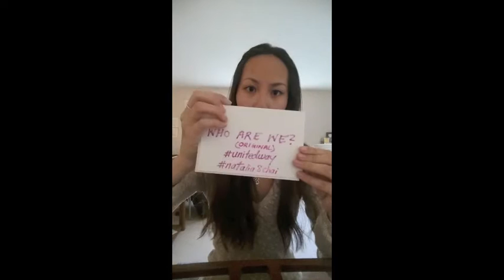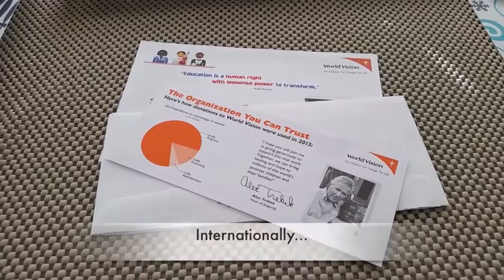My United Way Voice 2015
"Who Are We" is an original song written about 2 years ago after listening to a radio station talking about poverty. 2 years later, this cannot be more fitting to this campaign where we can make a lasting difference! This is My United Way Voice! Please enjoy this very amateur yet meaningful and rewarding project that I've done in a while!